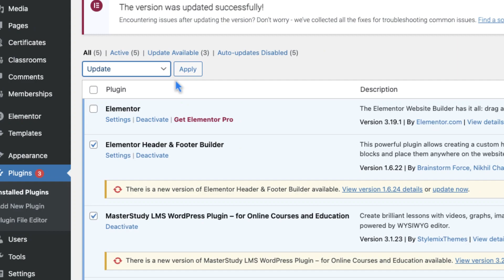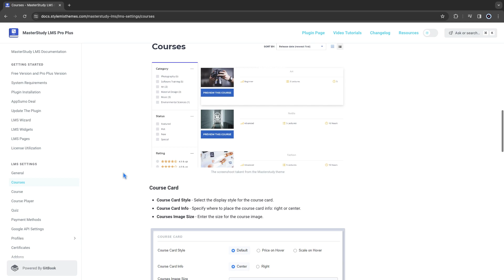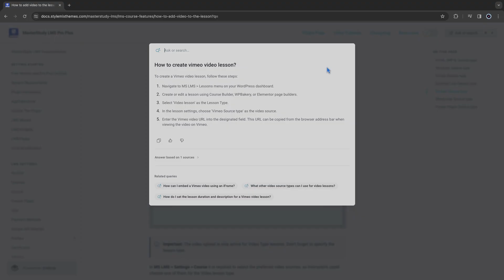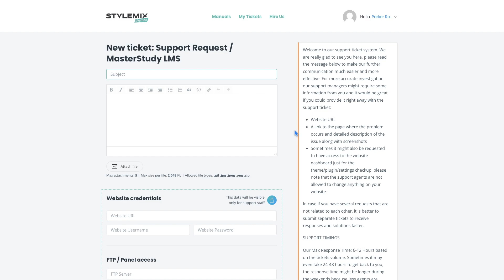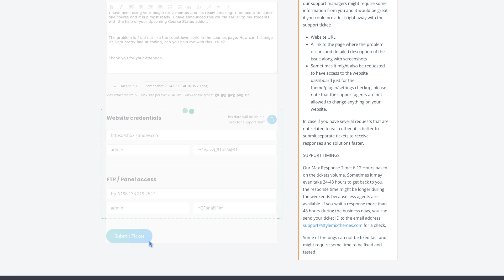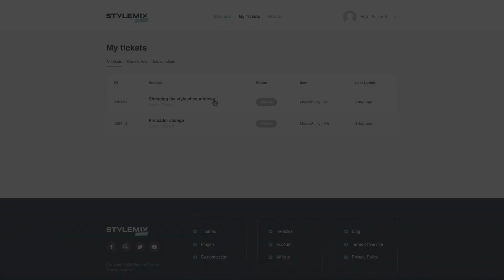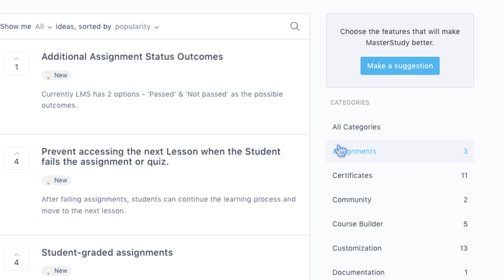How to get premium support for MasterStudy LMS WordPress Plugin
In this video, we will show how to submit an issue ticket to our support team in case you're in trouble or struggling somehow with the plugin. Although we are doing our best and provide as a smooth experience as possible during the MasterStudy LMS WordPress plugin for creating online courses, there might be some situations where you will need to ask our support team.

Actually, there are plenty of ways to connect with support. Being a Pro user of MasterStudy LMS you will be able to apply for the ticket directly in your WordPress, or by visiting our Support Library aka Portal, or even if you are only using a free version, you still can reach our support in WordPress.org.

Finally, you can join our Facebook group, which is fully devoted to MasterStudy, and ask your questions right there.

Timestamps:
00:00 — Opening
00:05 — How to create a new ticket right from the WordPress dashboard
00:35 — Things to do before reaching support
00:43 — 1. Updating Plugins
01:00 — 2. Checking plugin changelog
01:24 — 3. Checking documentation and the help of AI
02:17 — 4. Deactivation of other plugins
02:30 — 5. Trying to change themes
02:45 — 6. Clearing site & browser cache
03:30 — How to submit a ticket
04:18 — Checking the status of tickets
05:35 — Getting support with the free license: Support form in wp.org
06:06 — MasterStudy Facebook Community
06:17 — Feature request
06:46 — Closing